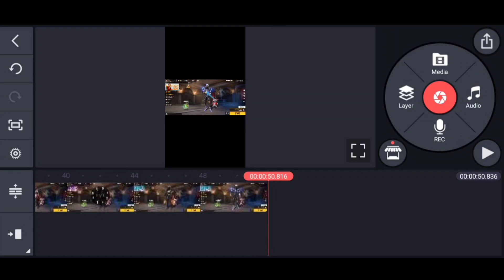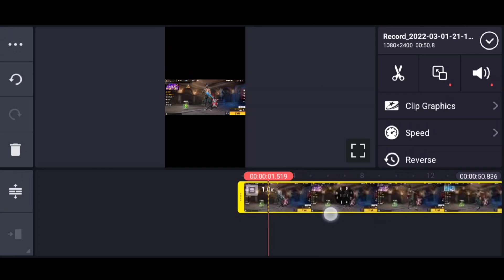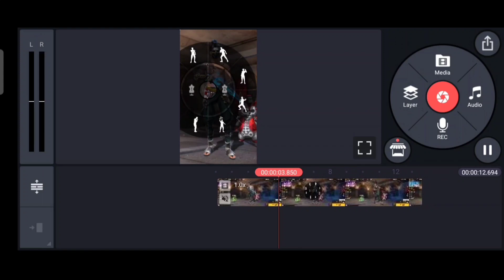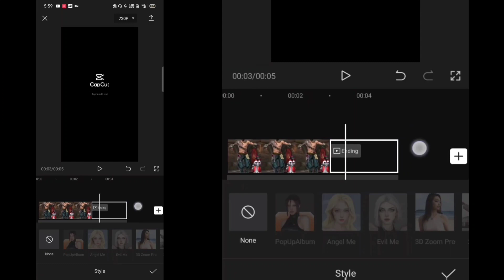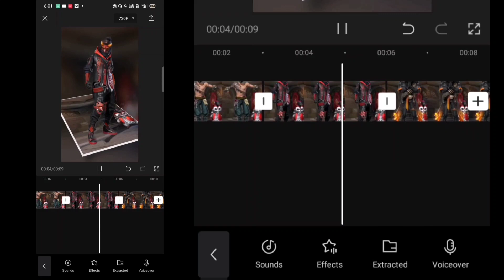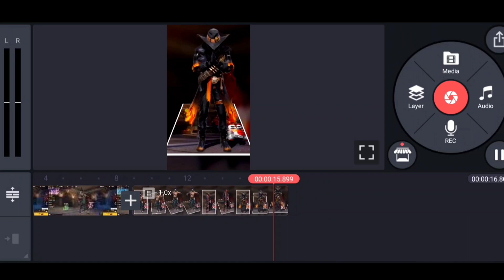How To Make 3d Pop Up Edit | Free fire Shorts | TREND | in Tamil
Title : How To Make 3d Pop Up Edit | Free fire Shorts | TREND | in Tamil

Tutorial Links